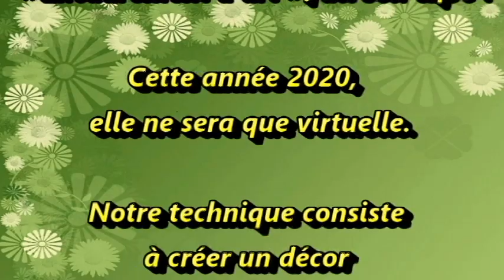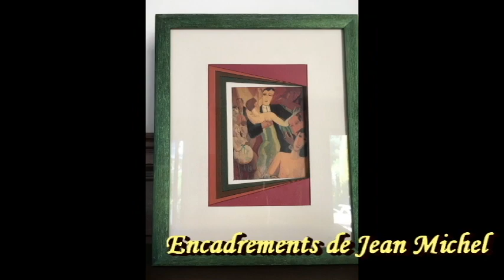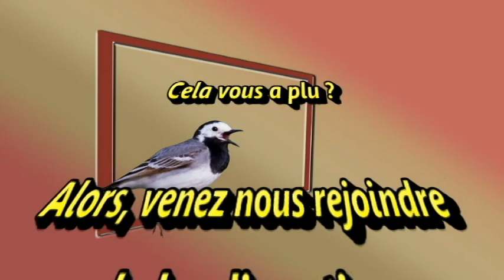Exposition virtuelle encadrement d'Art 2020 2